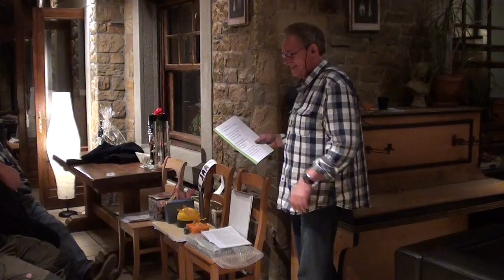Henk My Way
Lied voor B. en L. in de Ardennen